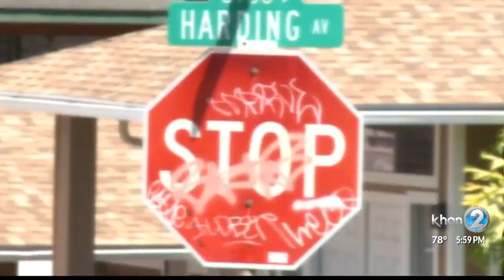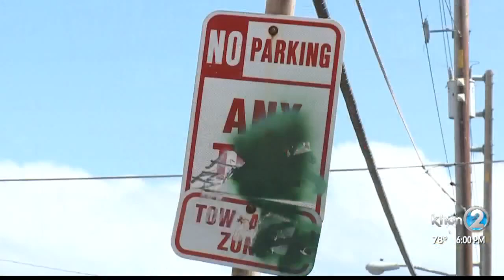Vandalized street signs prompt call for action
Residents say many of their street signs are either faded, plastered in stickers, or covered in graffiti.